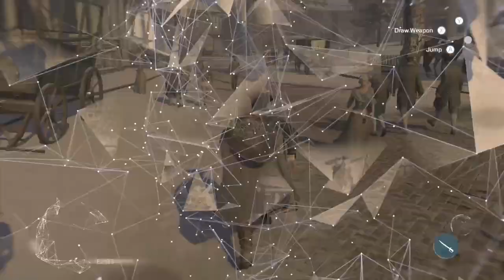Coming To America Assassins Creed 3 PT 2